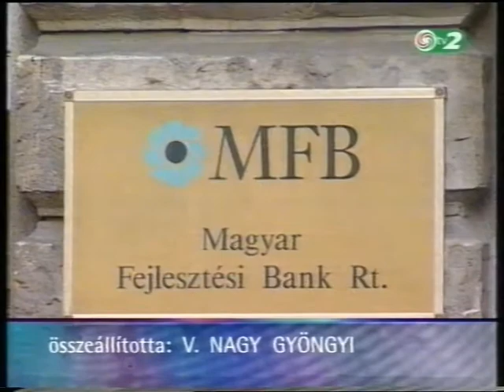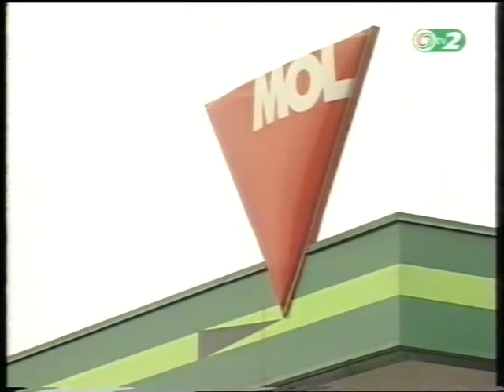Jó estét Magyarország, híradó 2001 04 02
Ennyi idő távlatából érdekes visszanézni a híreket, különösen azokat, amelyek, az akkori aktuál politikát érintették. Az akkori tv2, teljesen más hangnemben tájékoztatott a lakosságot is érintő kérdésekről. Kritikusabb volt a hangvétel és akkor még felvetődött a kérdés, hogy bizonyos dolgok miért úgy történnek, ahogy már akkor is történtek? Ma már más a módi. Szó esik még Torgyán József kórházi kezeléséről és Zalatnai Sarolta peréről is.